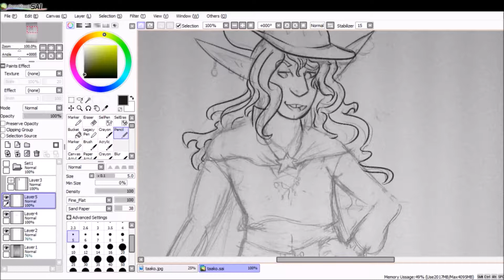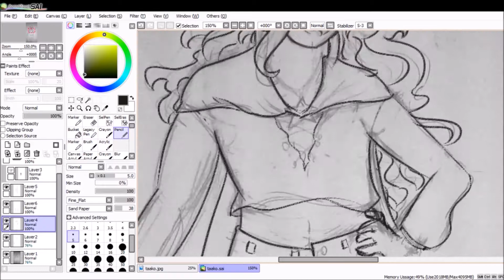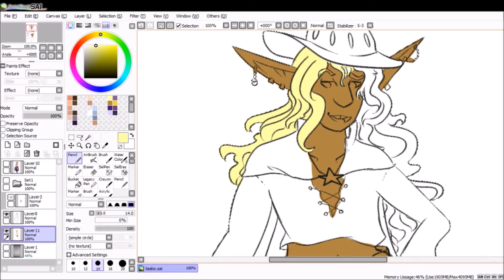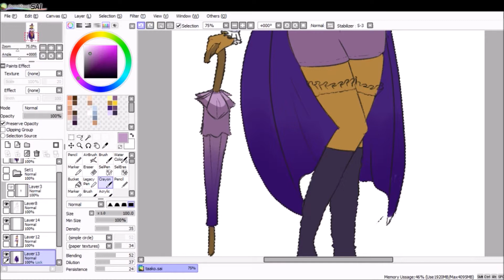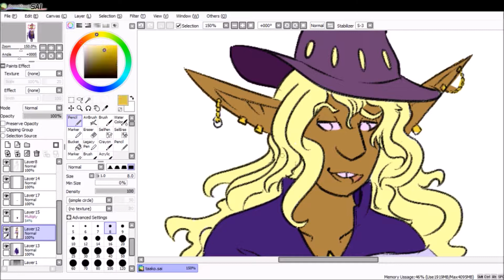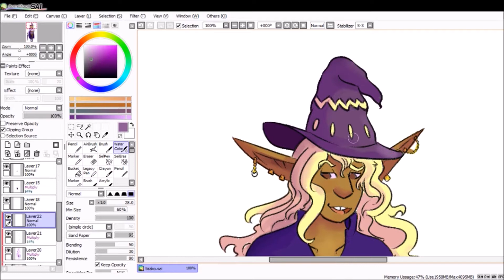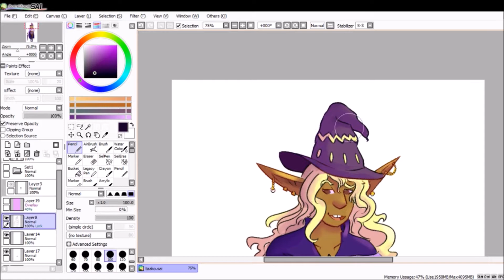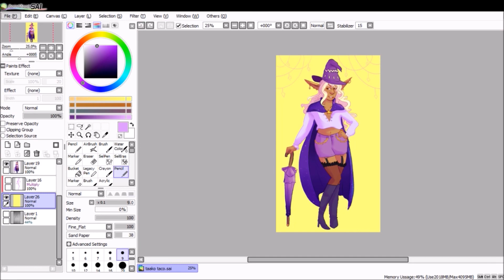Taako taco speedpaint